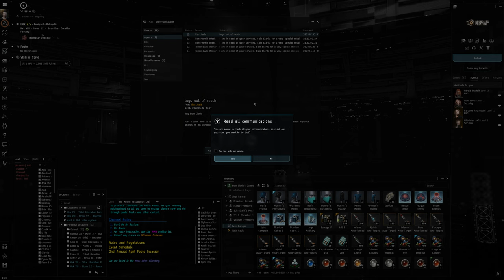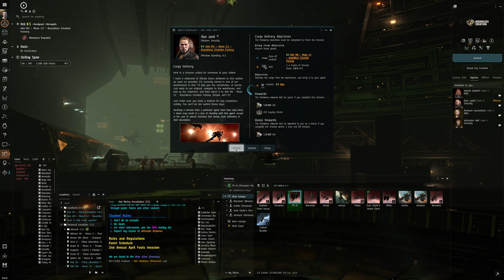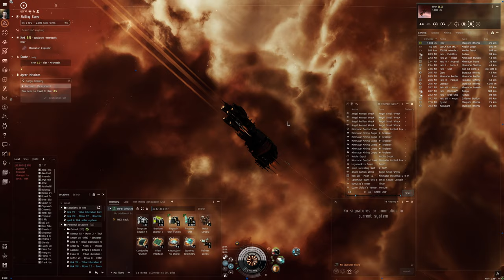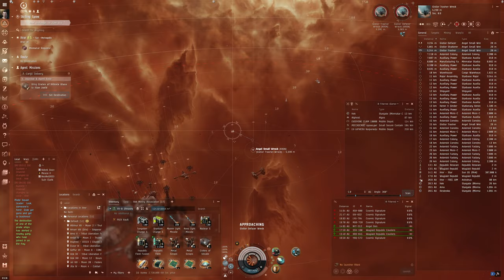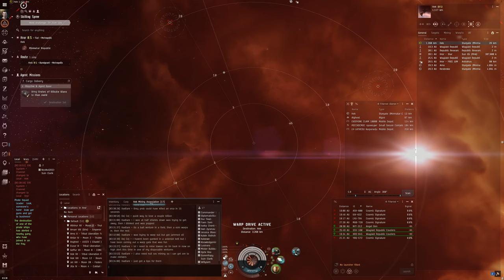Hello World: EVE Online Alpha Experience, Day 248